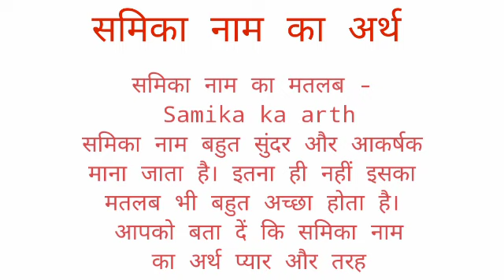Samika name ka arth //Samika name ka matalab //Samika name ka ladki kesi hoti hai //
Samika name ka arth
samika name ka matalab
samika name ka ladki I hope you enjoyed this video

hit likes.

lots of  ❤️